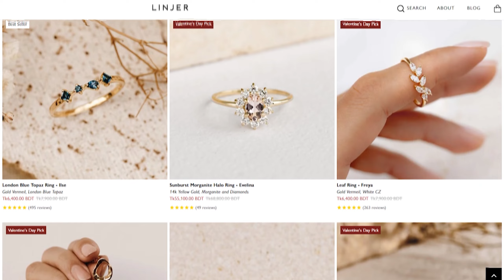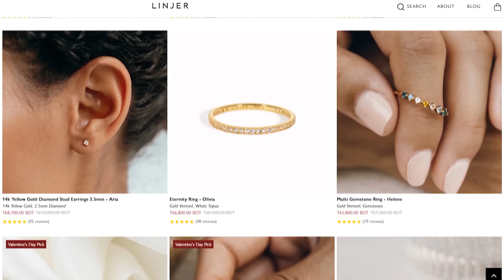Achieve Effortless Sophistication with Casual Style ft. Linjer!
Looking for ways to elevate your style and look elegant every day? In this video, we'll show you how to achieve a casual elegance in your daily outfits, with simple tips by wearing what you own! So sit back, relax, and get ready to elevate your style game!